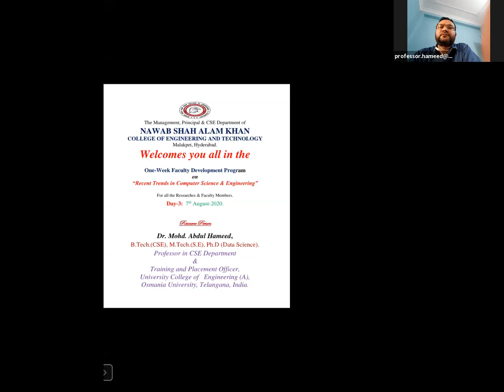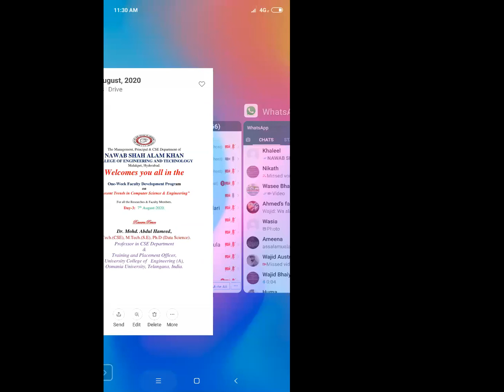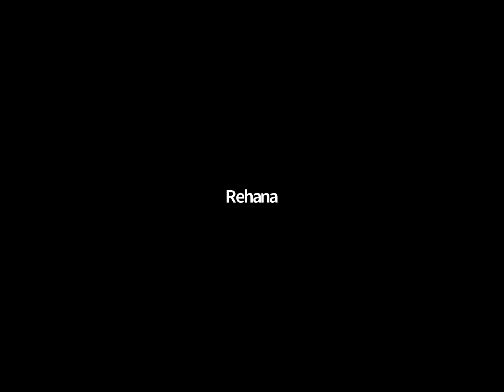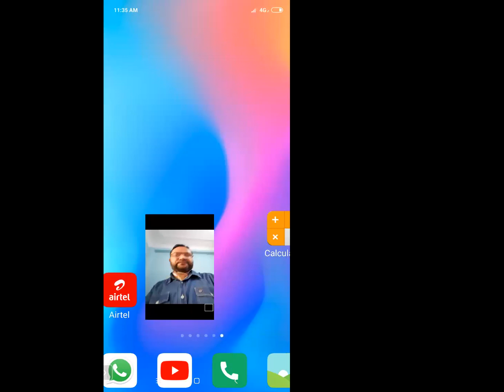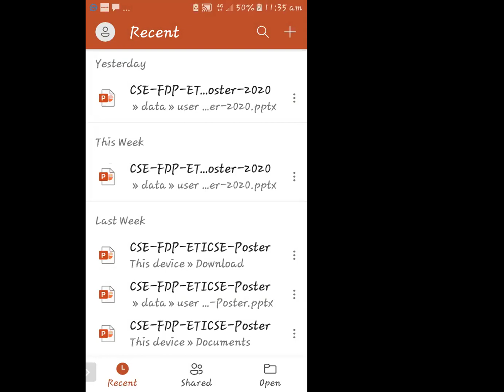NSAKCET-CSE-FDP-ETICSEAA-Day 3 Part 1.